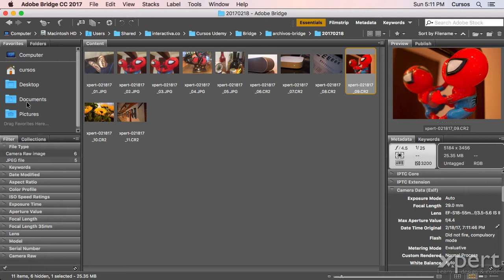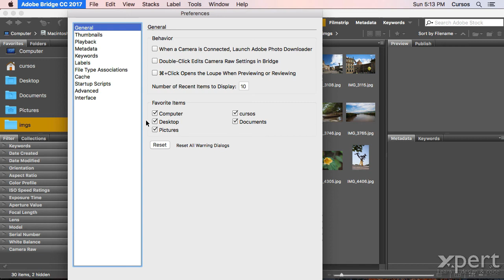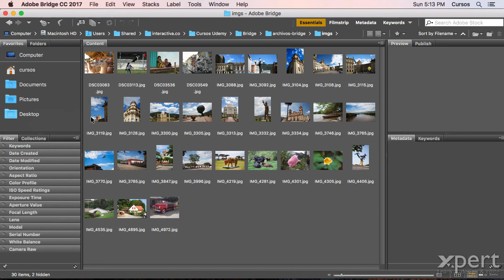03-07 Usar el panel Favoritos de Adobe Bridge - Curso Bridge.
En este video aprenderemos a usar el panel Favoritos de Adobe Bridge. El panel Favoritos contiene folders de uso común los cuales podemos acceder rápidamente.